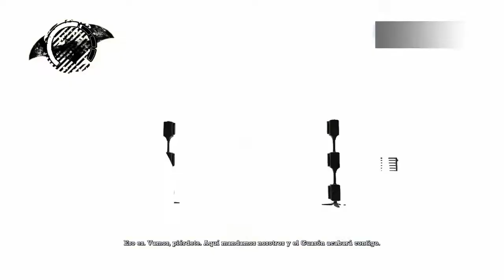Batman Arkham Asylum - Parte 5# Walktrougth Ps4